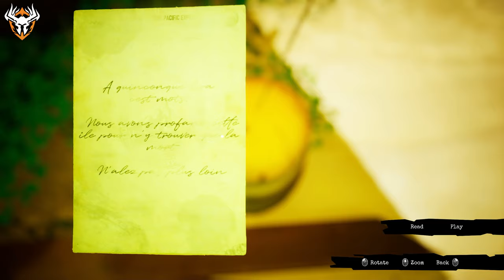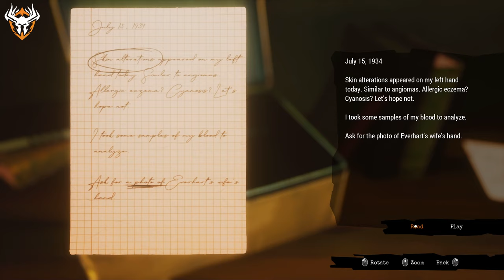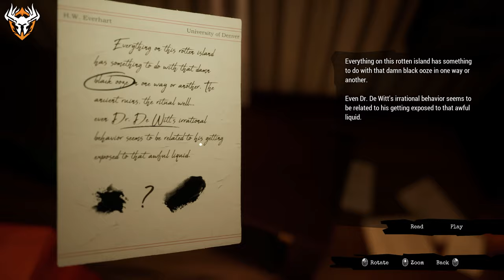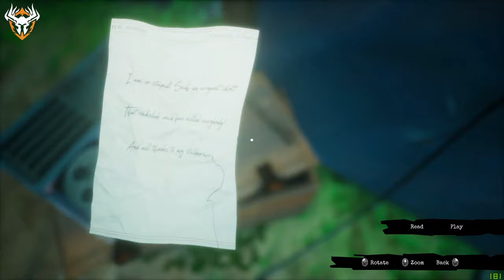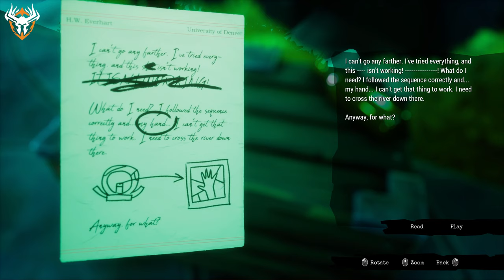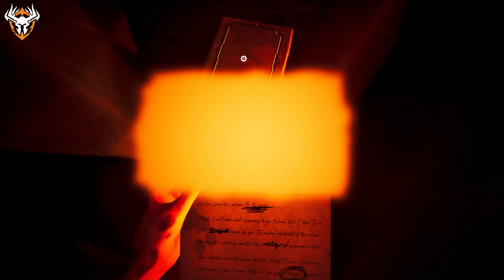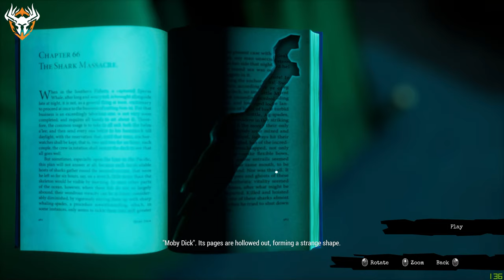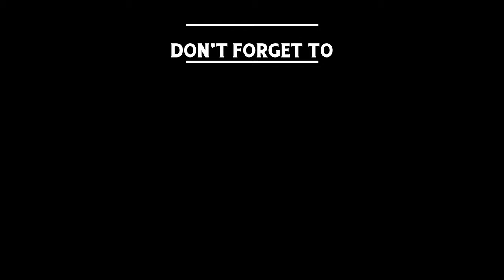Call of The Sea • Full Gameplay and Walkthrough • No Commentary • All Puzzle Solutions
Hello everyone,

Enjoy full gameplay and walkthrough of Call of The Sea, no commentary with solutions for all puzzles in the game and both endings.

🔶 Chapters:
00:00 Intro
00:32 Prologue: A Family Heirloom
05:08 [Puzzle] Luggage Box Code

07:04 Chapter 1: 74 Miles East Of Otaheite
13:21 [Puzzle] Closed Gate Puzzle
20:54 [Puzzle] Bridge Mechanism

21:58 Chapter 2: The Everhart Expedition
37:39 [Puzzle] Tiki
46:15 [Puzzle] Lens Aligner Puzzle
48:43 [Puzzle] Connected Stars Puzzle

52:20 Chapter 3: The Vanishing of the Lady Shannon
01:01:23 [Puzzle] Restoring Power
01:23:01 [Puzzle] Floating Stones
01:25:30 [Puzzle] Tide

01:30:43 Chapter 4: Quite a Show
01:43:00 [Puzzle] Four Symbols
01:44:19 [Puzzle] Turbine
02:00:27 [Puzzle] Symbols and Words
02:03:43 [Puzzle] Drums

02:06:00 Chapter 5: Sunken
02:23:11 [Puzzle] Water Drainage
02:31:50 [Puzzle] Flow Generators

02:46:00 Chapter 6: Fhalgof'n
02:57:32 [Puzzle] Constellation
03:06:20 [Puzzle] Pathway
03:12:45 [Puzzle] Constellation (Final Door)

03:23:50 Ending 1: Accept Fate
03:33:45 Ending 2: Reject Fate